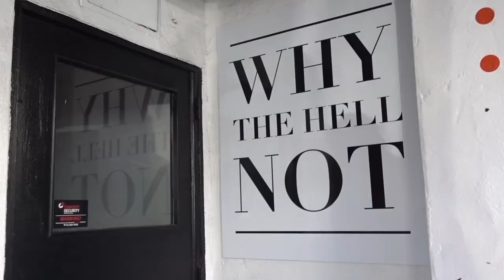081 - Painting the Walls of Wellington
Tim Simpson - Vlog 081 - Mon 15 May 2017
(republished)